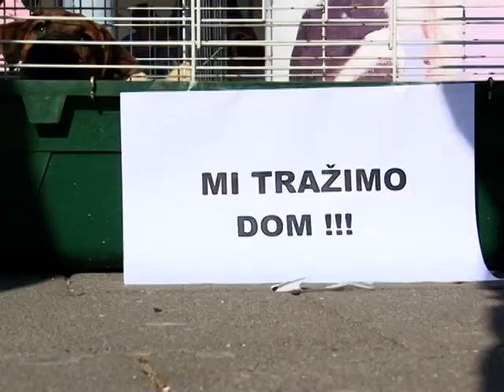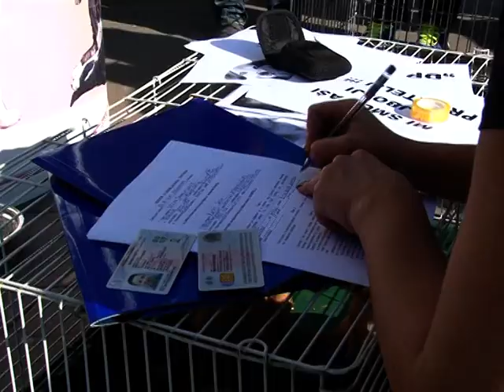Akcija udomljavanja pas